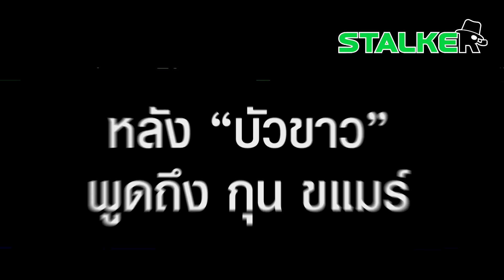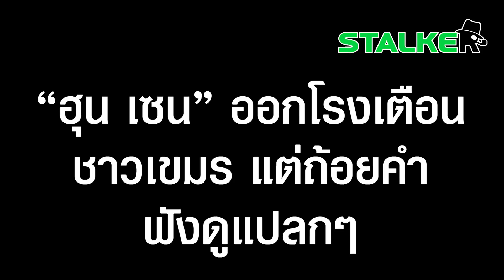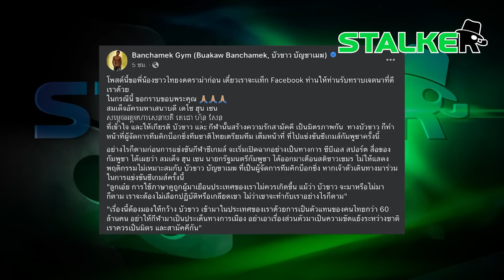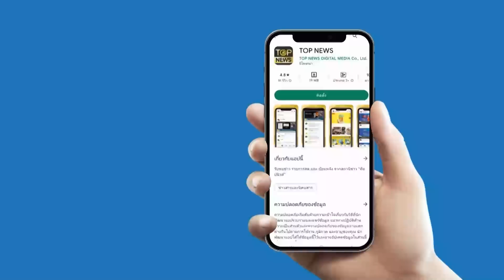“ฮุน เซน” เตือนสติชาวเขมรแห่ถล่ม “บัวขาว” ทำชาวเน็ตงง ยังแอบแขวะไม่เลิก | STALKER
ฟังดูแปลกๆ “ฮุน เซน” เตือนสติชาวเขมรเป็นเจ้าบ้านที่ดี หลัง “บัวขาว” พูดถึง กุน ขแมร์ ยกมวยไทยระดับโลก

ช่อง 77 : กล่อง PSI, INFOSAT, GMMZ, CSAT, TIK , 3BB, TOT
ช่อง 658 : กล่อง AIS
ช่อง 210 : IPM